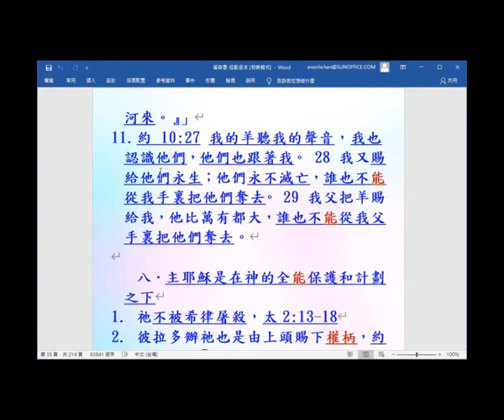主耶穌的一些重要應對 -主題式看四福音2021-(13.7) - 葉牧師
主耶穌的一些重要應對  -主題式看四福音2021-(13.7)

1. 與主的關係：怎樣建立與主相愛的關係，怎樣從主的愛得力，怎樣深信神的供應和計劃。
2. 處理生命：怎樣不被人、罪、負面思想情緒和潛意識、婚姻和生活的問題、和侍奉的問題影響。
3. 進入不同層次的侍奉：侍奉可以由簡單的生活見證，到建立別人的靈命，或進入策略性的侍奉。

《輕鬆得勝》的特色：
1. 一目了然：簡單知道怎樣處理和發揮生命。
2. 有實際可行的方法：我和很多人曾20年實際地應用。
3. 可以輕鬆喜樂地得勝：可以在恩典中輕鬆喜樂地處理任何問題，不需要在壓力下成長。因為耶穌的軛是容易的，而神喜悅我們任何真心的努力。
4. 活出《輕鬆得勝》並不太難：處理和發揮生命並不是遙不可及。